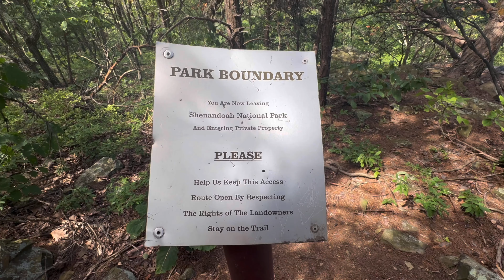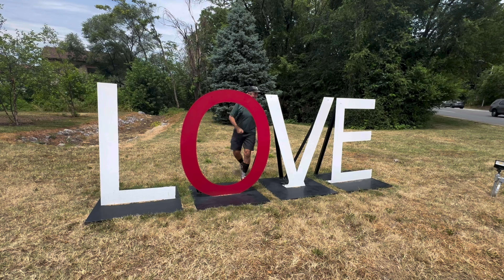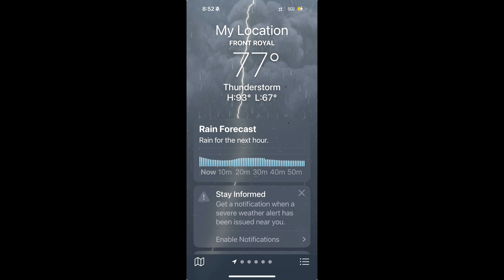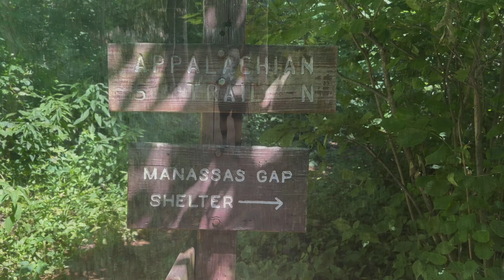AT 24 - Episode 8